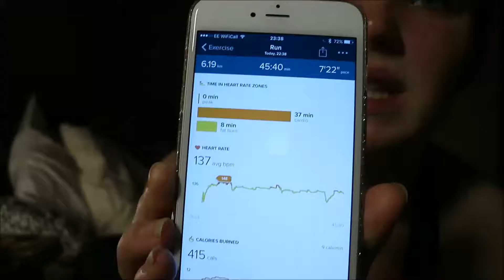THE BREAK Operation Vegas ep 10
Speak soon,
Helen